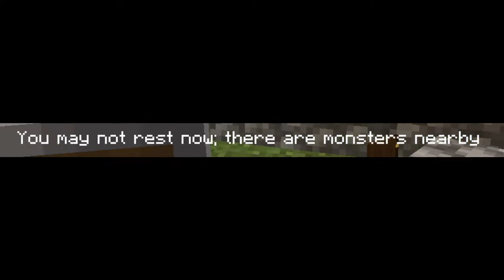Lemon Plays Minecraft Hardcore | S1EP2 | I Found Diamonds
Day 2 of Minecraft Hardcore and I found Diamonds

Hey!!! Did you like the video if *YES* than you can *PRESS THE LIKE BUTTON*
Wanna know more about this *CHANNEL*
Checkout my CHANNEL'S *ABOUT*

Video Editor : (I use) - Filmora9
                         (I reccomend) - Adobe Premier Pro

Screen Recorder : (I use) - BandiCam
                                   (i reccomend) - Shadow Play

Game : Minecraft (Snapshot 20w21a)

If you see this *COMMENT*